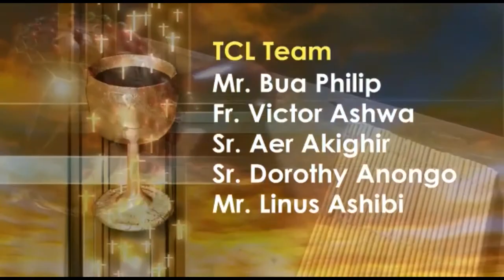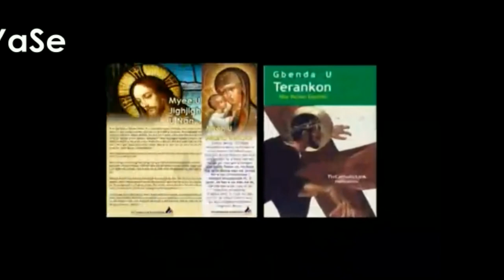Mpase u Loho u Dedoo u Adua u Chighan Trinity Iyom I C sha zwa u Fada Joseph Mbave